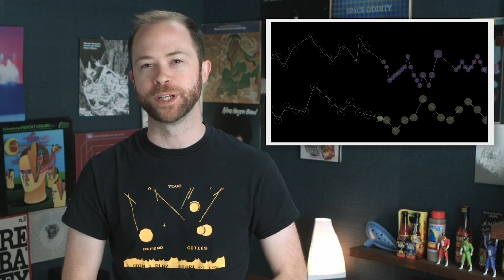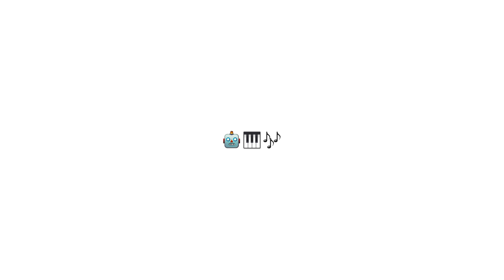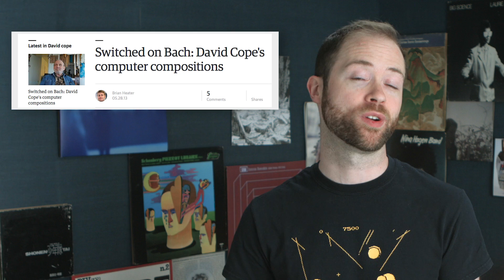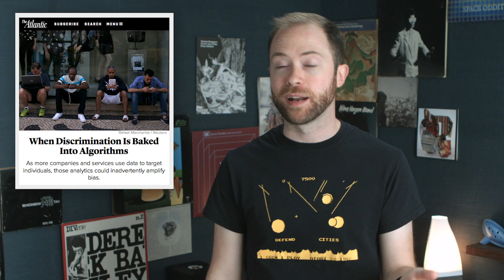Can an Artificial Intelligence Create Art?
Is there ART in Artificial Intelligence?

From drawing machines to early digital art and now AI, we’ve wondered whether the fundamentally human seeming endeavor of ART MAKING can be done by machines. At Idea Channel, we think the answer is unequivocally, yes! Perhaps the better question would be, will we ever let machines make art on their own? Will we ever be able to scrub away the influence and bias of the humans that created the machines making said art? And if so, how will we respond to the art being made by machines? How will it be appreciated? Will AI produced works ever be treated as art is traditionally treated–widely traded, curated, collected, critiqued?

ASSET LINKS:

Assets in this episode can be found listed in this Google Doc!

MUSIC at 2:40